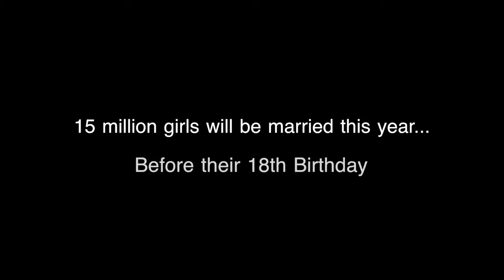International Women's Day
Alle kinderen hebben recht op hun kindertijd. Nochtans moeten jaarlijks 14.2 miljoen jonge meisjes onder de 18 jaar – of 39.000 per dag – hun zorgeloze dromen opgeven voor een leven als echtgenote en moeder.

Tous les enfants ont droit à une enfance. Pourtant, chaque année, 14.2 millions de jeunes filles de moins de 18 ans – soit 39.000 par jour – troquent leurs rêves insouciants et leurs jeux d’enfants pour une vie d’épouse et de mère.